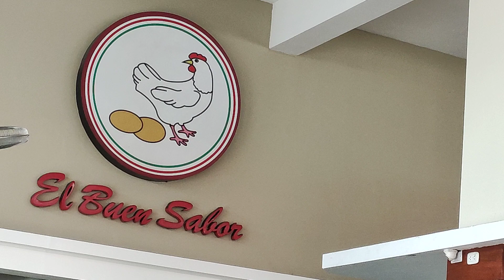Comiendo nuestra deliciosa comida Peruana